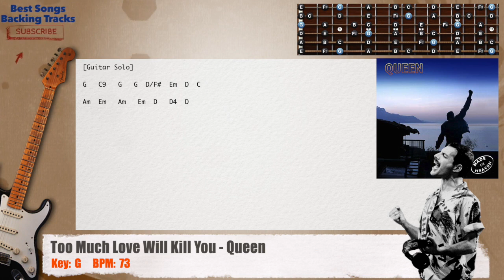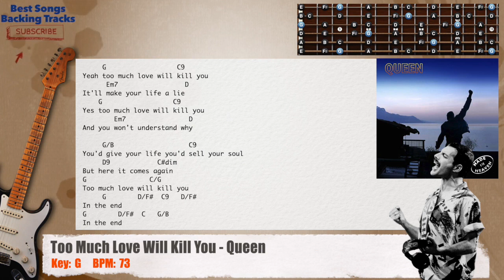🎸 Too Much Love Will Kill You - Queen Guitar Backing Track with chords and lyrics